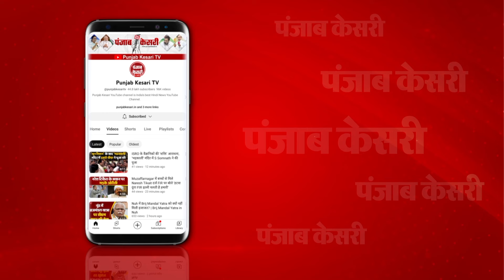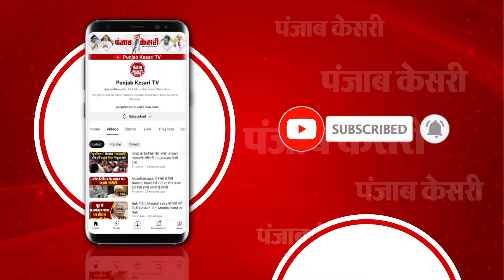Bihar Politics: AK -47 मामले में Patna Highcourt ने पूर्व विधायक Anant Singh को किया बरी | CM Nitish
पूर्व विधायक अनंत सिंह को बड़ी राहत

AK -47 मामले में पटना हाईकोर्ट ने किया बरी

सबूतों के अभाव में किया गया बरी

फैसले के साथ जेल से बाहर आने का रास्ता साफ

अनंत सिंह मोकामा से लगातार चौथी बार बने थे विधायक

सिविल कोर्ट ने सुनाई थी 10 साल की सजा

लोकसभा चुनाव में ललन सिंह का किया था समर्थन